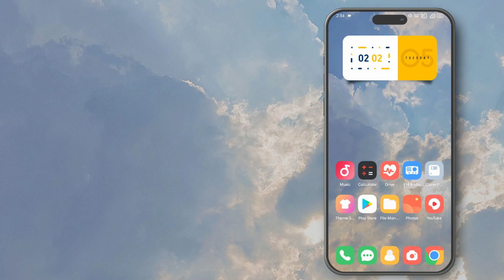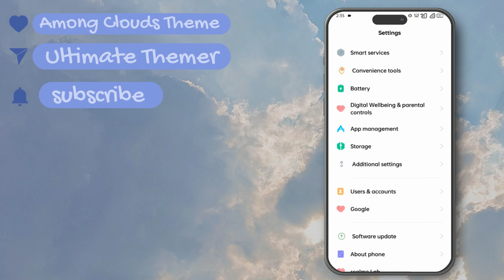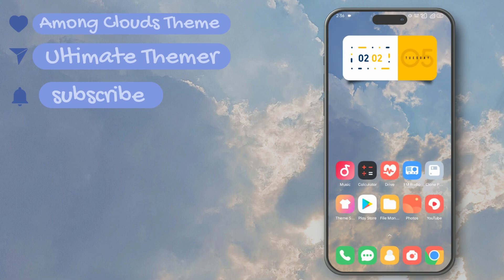Among Clouds Theme For Oppo And Realme|| Multi Lockscreen|| Oppo Themes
Theme link..
Realme UI 4.0 & Color OS 13